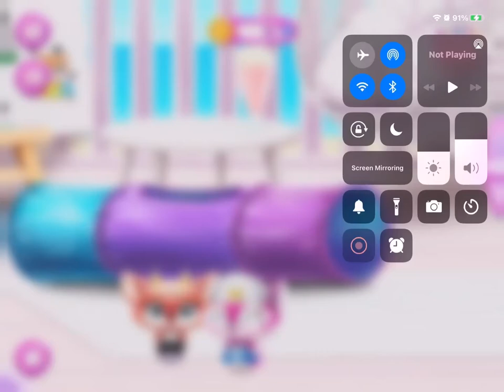Cheater😡 (not funny skit)